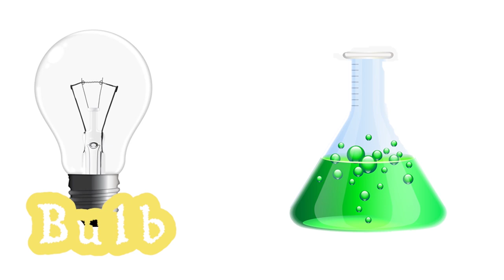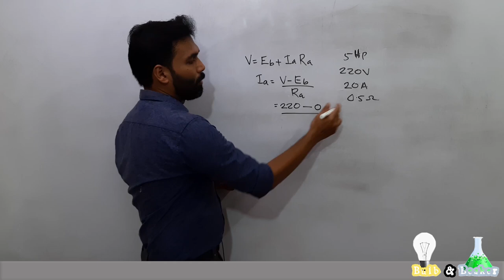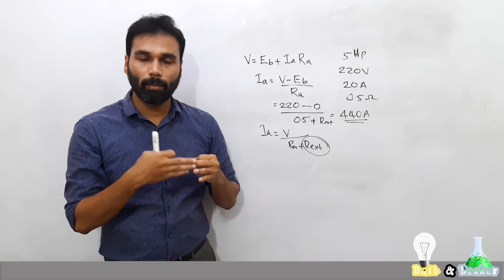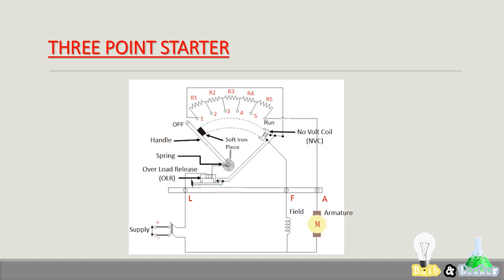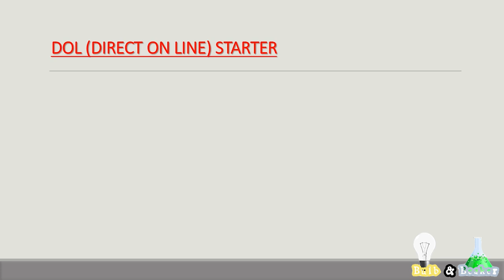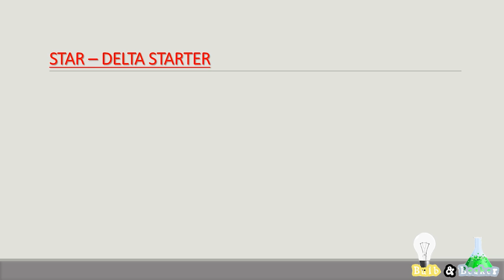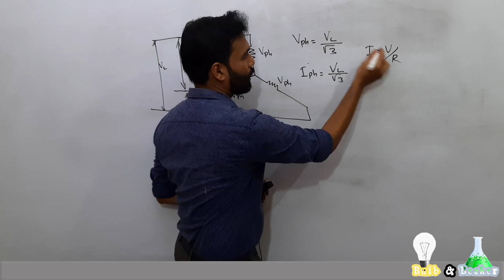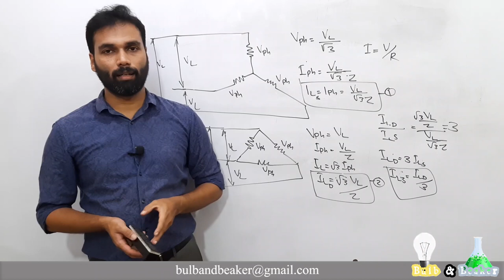Starters | Basics of Electrical and Electronics Engineering - Part 12 | Malayalam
In this video we'll discuss about the construction and working of a few types of starters that are commonly used.